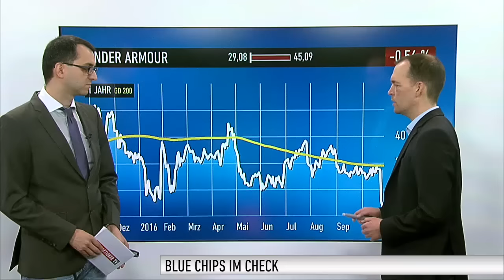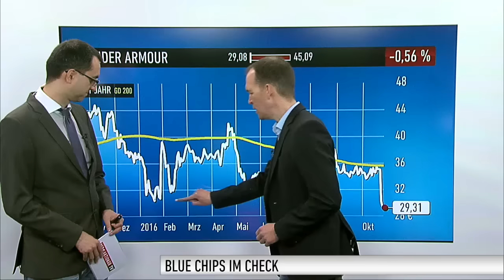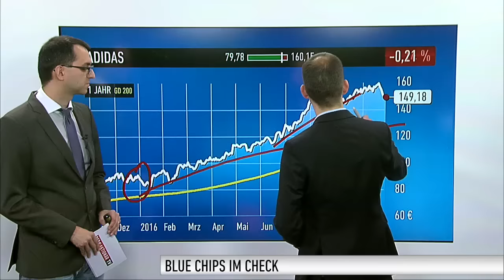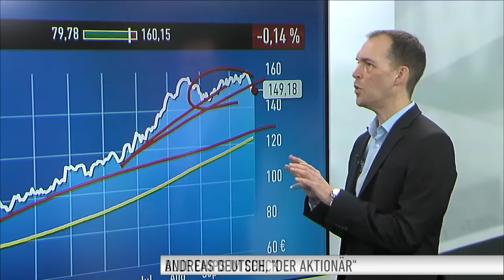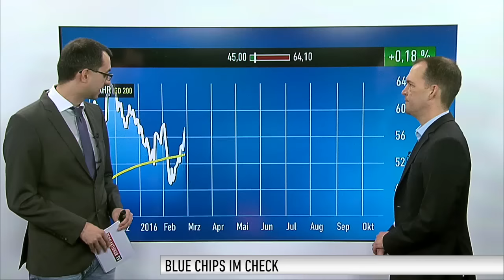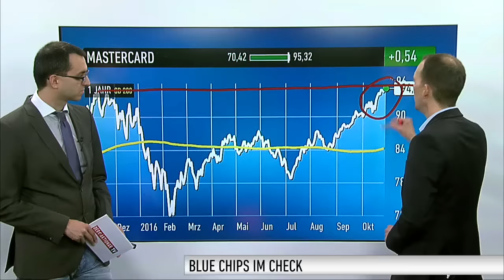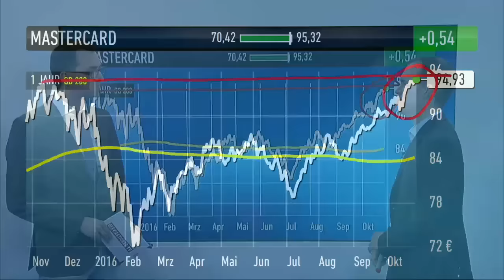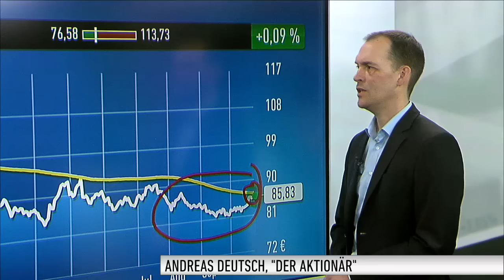Experte Deutsch: "Dann knallt eine Aktie schon einmal durch die Unterstützung durch"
Kevin Plank, der CEO von Under Armour, ist für seine markigen Worte bekannt. So hatte er Adidas vor einiger Zeit als "unseren dümmsten Wettbewerber" bezeichnet. Allerdings läuft es derzeit beim eigenen Unternehmen nicht besonders. Under Armour enttäuschte bei der Bilanzvorlage mit dem Ausblick. Andreas Deutsch vom Anlegermagazin DER AKTIONÄR ist skeptisch, ob Under Armour in die Phalanx der Großen einbrechen kann.